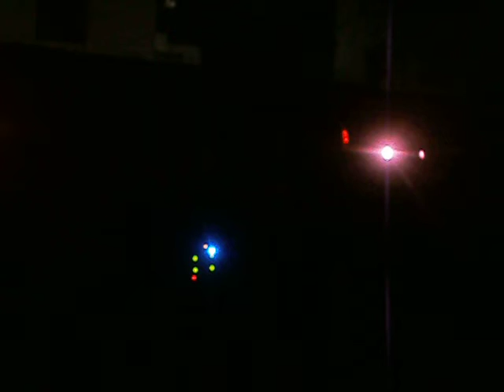video lety cantando